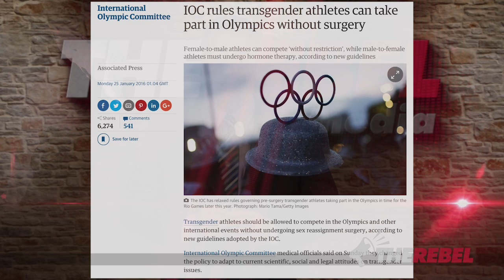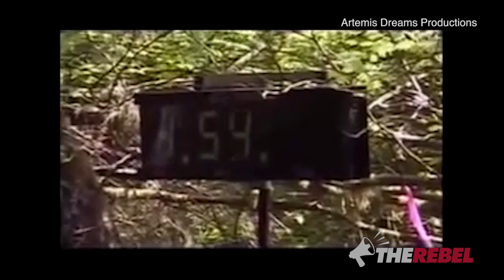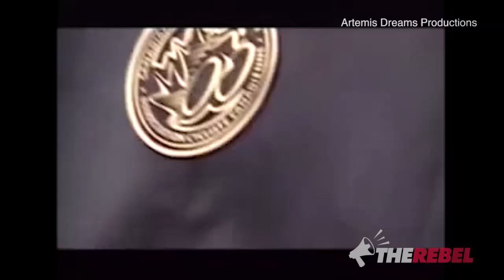Olympic Committee throws real women under transgender bus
David Menzies reports that for the first time in Olympic history, the next summer games in Rio could see transexual athletes taking part. He relates a gender-bending cautionary tale and asks: Will the IOC do the right thing or will they give in to political correctness? MORE

The Alberta NDP is forcing schools to let boys into girls’ change rooms! This new rule will lead to sexual assaults and rape.
SIGN the petition against these insane rules at ProtectOurGirls.ca